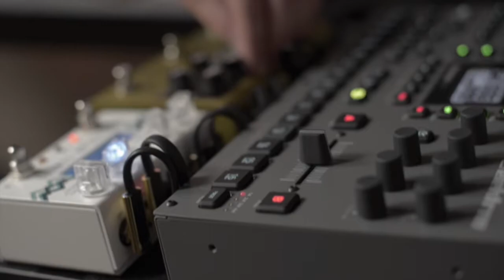It's time for a short impro | 2020 [ep. 2]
„It's time for a short impro | 2020” project is a series of improvised pieces which combine electronic instruments and acoustic drum set. By using the sequencer programming, samples played on the electronic instruments are unpredictable to some degree and permit improvisation. The pieces are inspired by sounds of Polish composers – Krzysztof Knittel, Elżbieta Sikora and Ryszard Szeremeta – recorded in the 70’ and 80’ in Polish Radio Experimental Studio. PRES was a revolutionary project started in 1957 by Józef Patkowski, one of the creators of Polish electronic music. The tracks use samples from PRES’s recordings prepared by Marcin Staniszewski and released by the Adam Mickiewicz Institute.

The project is funded by Ministry of Culture and National Heritage by the programme "Kultura w sieci"

   Projekt „It's time for short impro | 2020” stanowi cykl improwizacji, łączących instrumenty elektroniczne z grą na akustycznym zestawie perkusyjnym. Wykorzystanie programowania sekwensera sprawia, że motywy odtwarzane na instrumentach elektronicznych są w pewnym stopniu nieprzewidywalne i pozostawiają pole do improwizacji. Inspiracją dla utworów są brzmienia polskich kompozytorów – Krzysztofa Knittela, Elżbiety Sikory i Ryszarda Szeremety –  nagrane w latach 70’ i 80’ w ramach Studia Eksperymentalnego Polskiego Radia. SEPR było nowatorskim projektem, zainicjowanym w 1957 roku przez Józefa Patkowskiego, który stworzył podwaliny polskiej muzyki elektronicznej. W utworach wykorzystano sample z nagrań SEPR przygotowane przez Marcina Staniszewskiego i udostępnione w ramach działalności Instytutu Adama Mickiewicza.